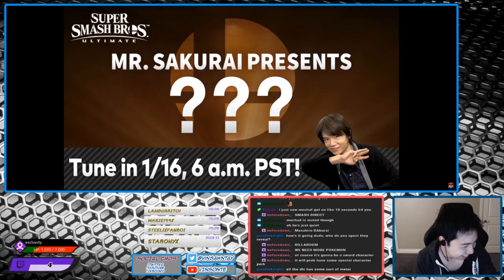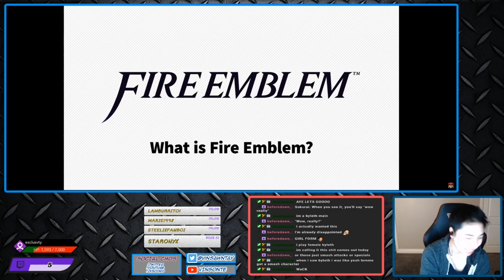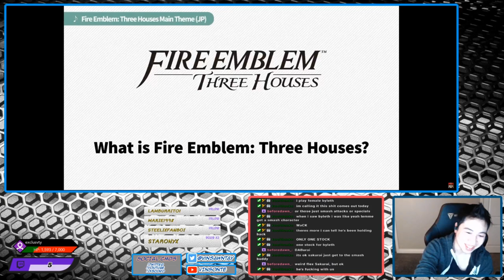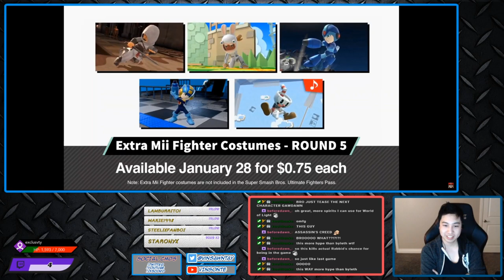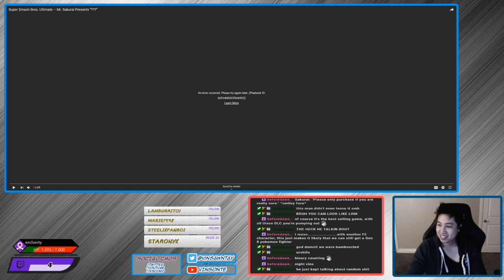DIDN'T EXPECTED THIS! Smash Direct Reaction! 1.16.20 - Super Smash Bros. Ultimate